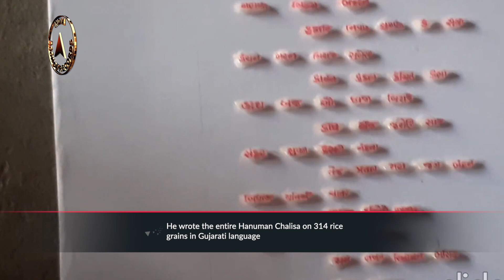Hanuman Chalisa written on minimum rice grains in Gujarati language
The record for writing the Hanuman Chalisa on rice grains in Gujarati language was set by Gohil Lagdhirsinh Khengarsinh (born on December 1, 1998) of Alampar, Gujarat. He wrote the entire Hanuman Chalisa on 314 rice grains in Gujarati language, as confirmed on May 27, 2022.